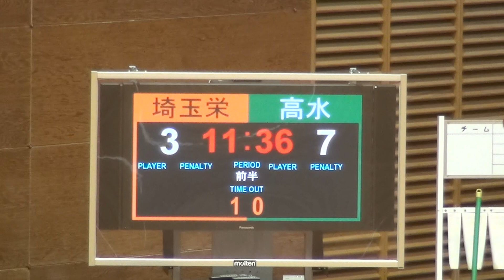2016年IH ハンドボール 女子 3回戦 高水（山口）vs 埼玉栄（埼玉）前半